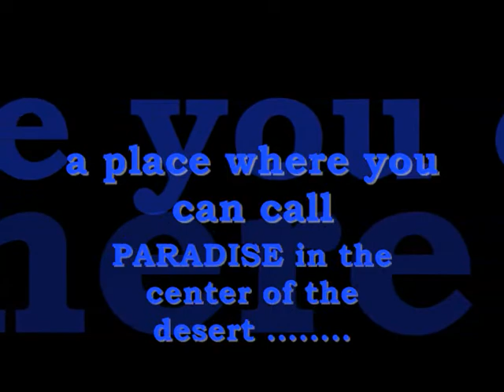OMAN THE BEAUTIFUL COUNTRY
PLEASE LEAVE A COMMENT AFTER WATCHING THANK YOU !